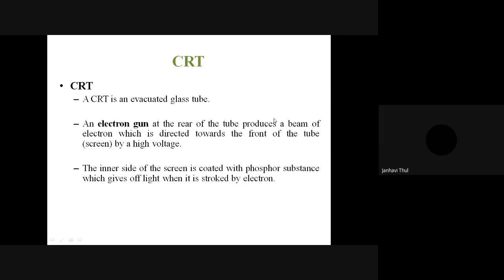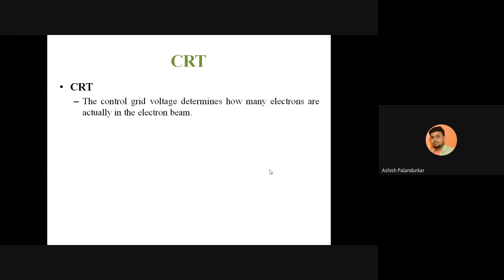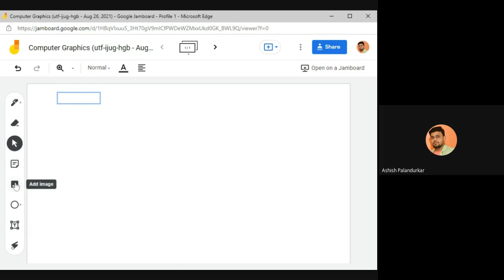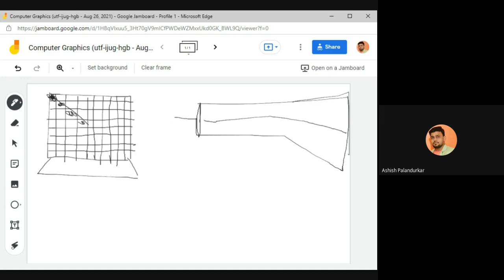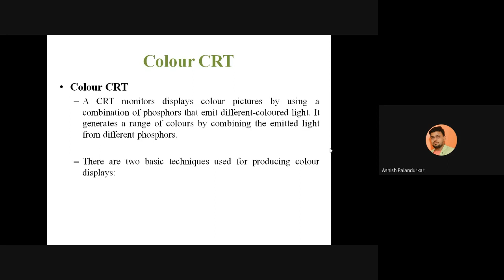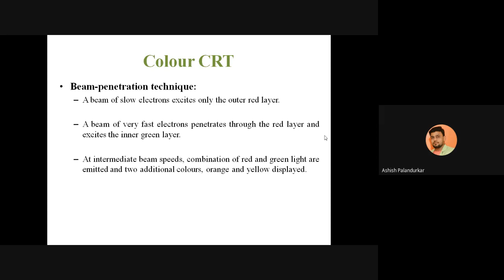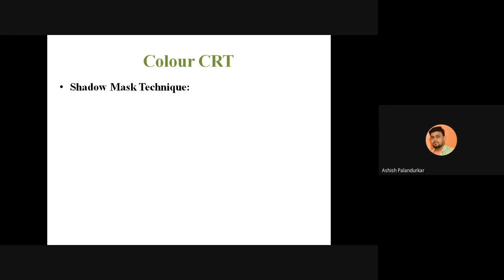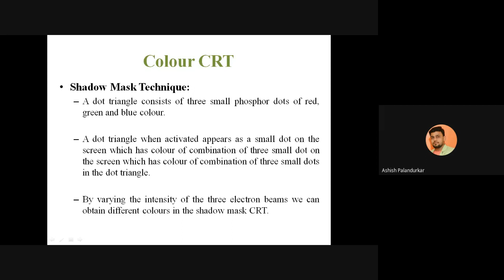Computer Graphics Display Devices(CRT)